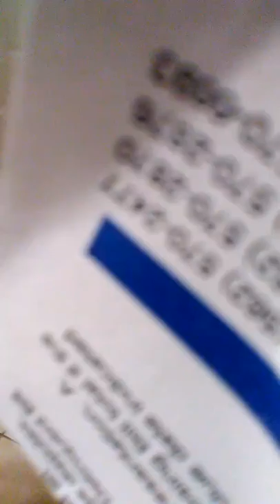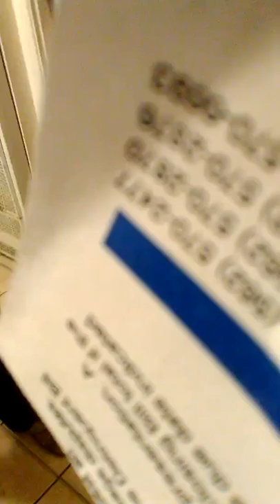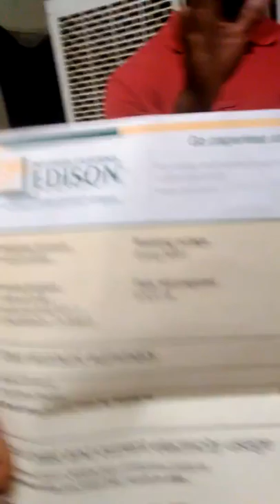Shoe down land lord tenant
Breaking of contract